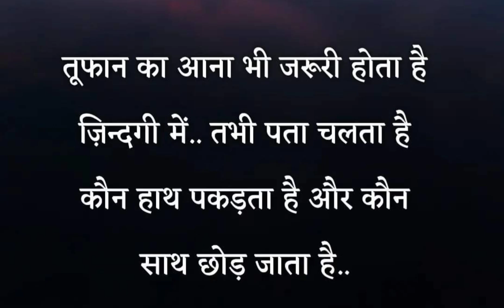Best powerful inspirational heart touching motivational video ❤️❤️।। Motivational Quotes ।।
Best powerful inspirational heart touching motivational video ❤️❤️।। Motivational Quotes ।।Best powerful inspirational heart touching motivational video ❤️❤️।। Motivational Quotes ।।

motivation status
Motivational quotes
motivation thought
motivational thought in Hindi
motivation
Motivational video
inspirational quotes
inspirational quotes in Hindi
inspired words
golden world
golden
world
Motivational story in Hindi
Motivational story
Motivational
story